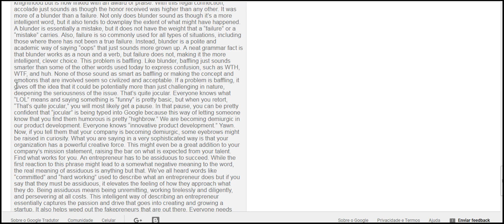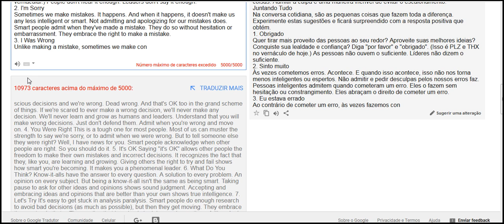You look tired 2